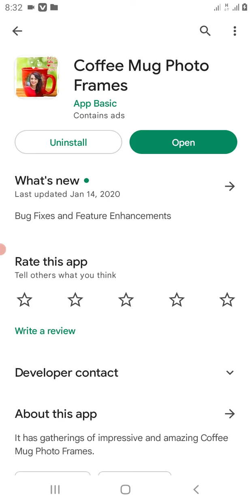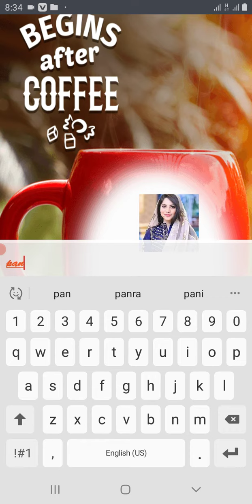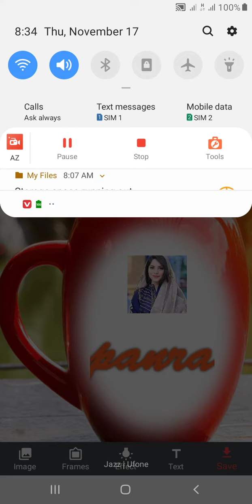How to edit photo in coffee mug photo frame/coffee mug photo frame ma photo kaisa edit karan